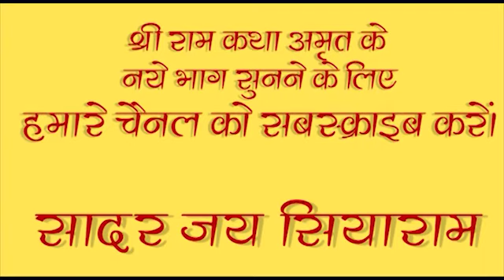सम्पूर्ण राम कथा - भाग 13 । पूज्यपाद स्वामी श्री राजेश्वरानन्द जी सरस्वती महाराज